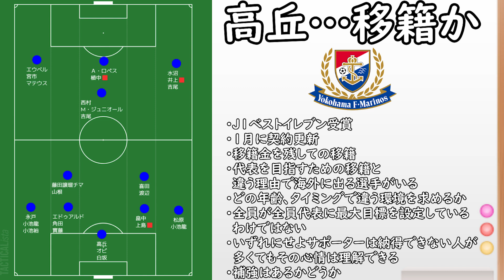【横浜F・Ⅿ】開幕前の痛恨流出！？高丘がアメリカ移籍か！選手の頭の中を考える【Jリーグ】